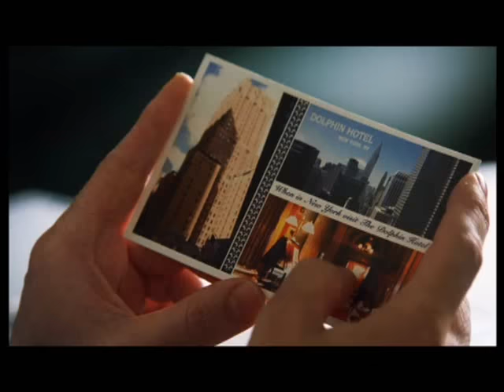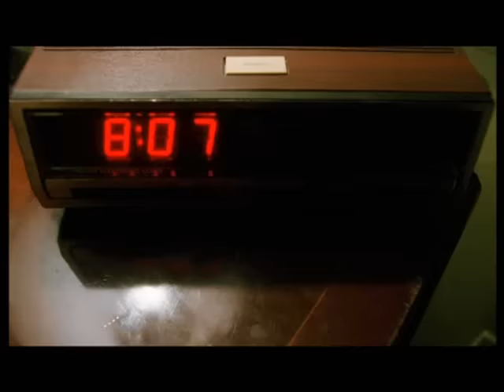Zimmer 1408 - Trailer (deutsch/german)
Jetzt ansehen!
Hier Downloaden & Behalten
Hier die DVD & Blu-ray kaufen

Packender Stephen-King-Schocker mit John Cusack!

Inhalt: Er stürzt sich noch kompromissloser in seine Arbeit und als ihn eine anonyme Botschaft erreicht, dass im Zimmer 1408 des New Yorker Hotels Dolphin unter seltsamen Umständen bereits 56 Gäste ums Leben gekommen sind, nimmt er diese Herausforderung an. Um der Wahrheit auf den Grund zu gehen, checkt er sich im Hotel ein. Mike schlägt alle Warnungen des Hotelmanagers Olin (Samuel L . Jackson) in den Wind und übernachtet im Zimmer 1408 -- eine Nacht, in der der scheinbar abgebrühte Schriftsteller das wahre Grauen kennenlernen wird ...

Regie: Mikael Hafström
Mit: John Cusack, Samuel L. Jackson